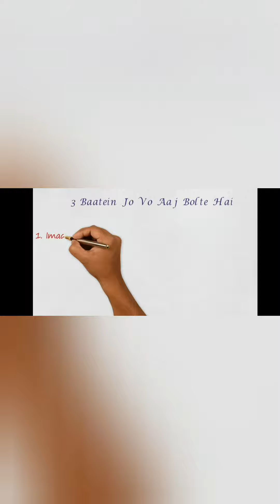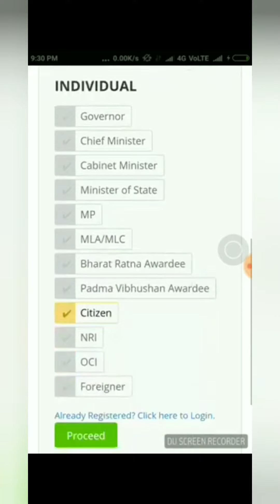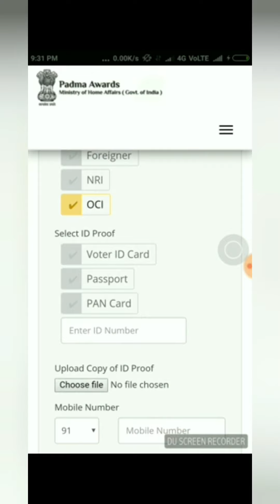Padmabhushan Award (animated video)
WOMEN EMPOWERMENT- Empowered women lead to an empowered nation.
Women empowerment aims to take a step ahead and establish girls' own identity in society. To make them aware of self-defense as well as the value of freedom.🌻

So in this activity, we, the members of Social Welfare and Development committee, VIT PUNE, made around 66+ videos on different topics including career counselling, entrepreneurship, self-care, etc. More than 6+ live sessions and 10+ counselling sessions were conducted for unprivileged girls' under the 14 to 16.👧🏻👩🏻
This is our initiative to guide them for discovering their inner talents which will help them to develop a multidimensional confident personality and help them to become the best version of themselves😇💫🌟